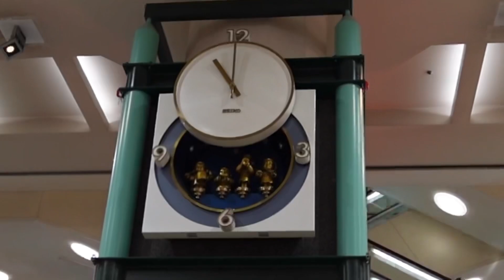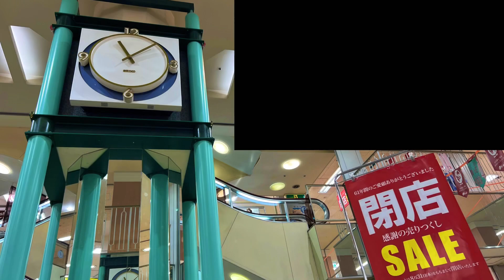北海道函館市 テーオーデパート（閉店） 子供音楽隊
北海道函館市、NONAテーオー小笠原デパートにあったからくり時計です。
定時になると文字盤が上昇し音楽隊が演奏します。
稼働期は10時〜19時の毎正時に演奏してました。
現在は閉店しているので、時計がどうなっているかは不明です。
できるのなら、函館空港等で時を刻み続けてほしいです。

撮影日 2023年8月14日 午前11時